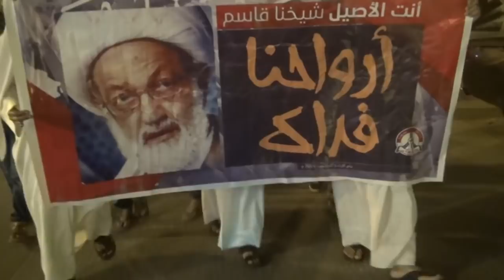مسيرة "آل سعود الشجرة الملعونة" بلدة مقابة 9/9/2016 Bahrain